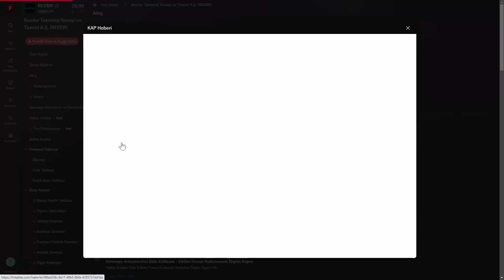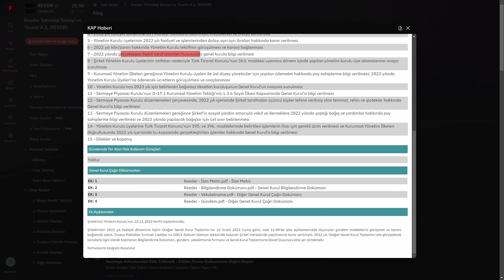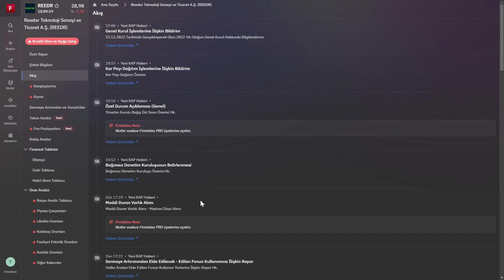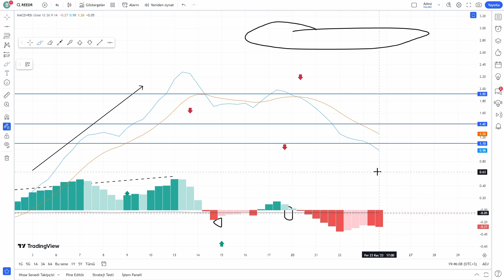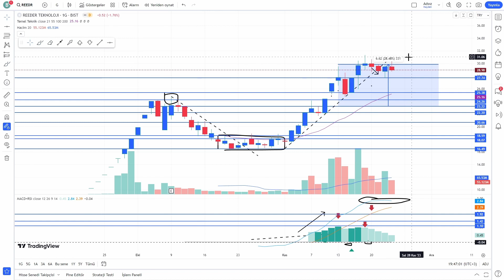REEDER TEKNOLOJİ || REEDR KAP Haberleri ve Teknik Analiz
Bu videomuzda REEDER TEKNOLOJİ || REEDR KAP Haberleri ve Teknik Analizini yorumladık.